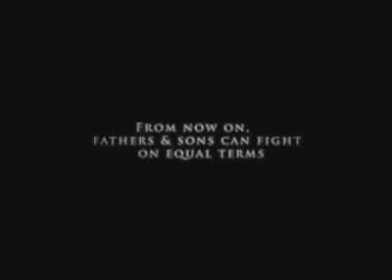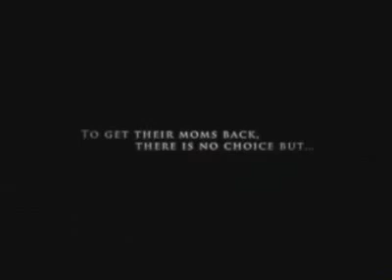Funny Video Game - Baby Commercial - Kung Fu Baby - Funny Videos